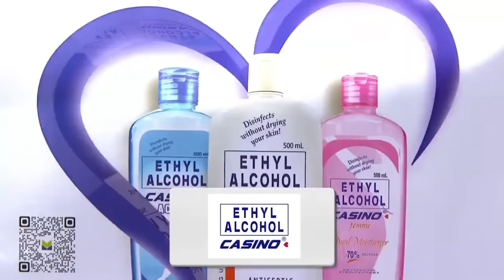Ref raid na may kasamang food trip 🤣 | SUGOD BAHAY MGA KAPATID | EAT BULAGA | April 08, 2024